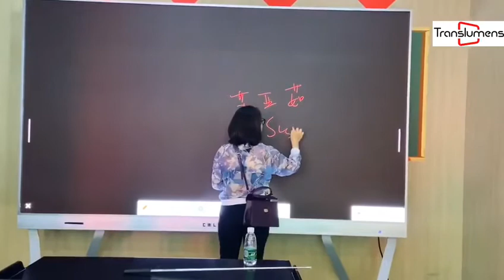Translumens HD LED screen, LED TV for meeting room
-- The  110-inch or more networked live TV
Standard 2K (1920*1080) high-definition picture
-- Global ultra-thin design (35mm)
-- 8-level brightness freely adjustable
Advantage:
-- User-level installation and maintenance
-- No need for secondary renovation, no need for rear maintenance access, no steel structure
-- Easy on-site construction
-- Support for wall mounting or mobile vertical installation